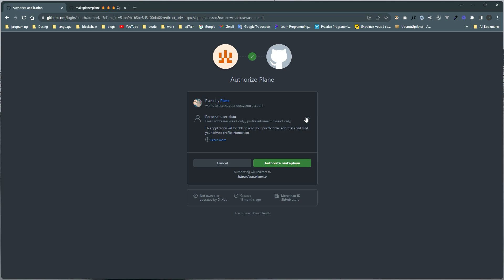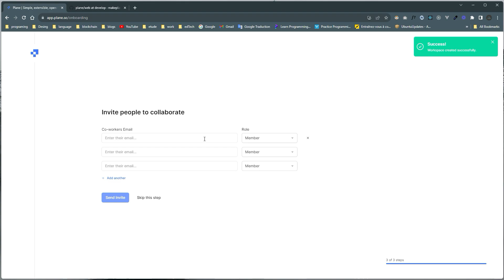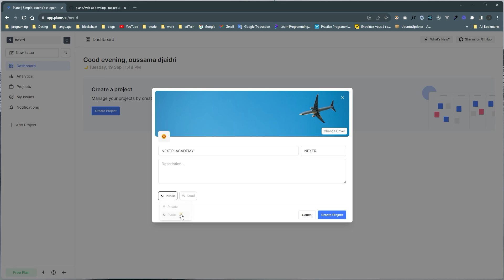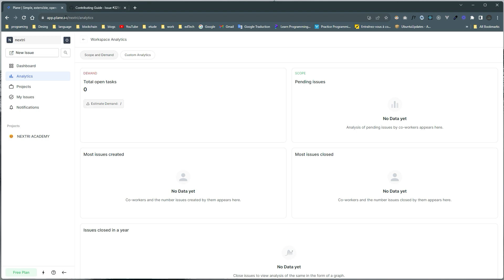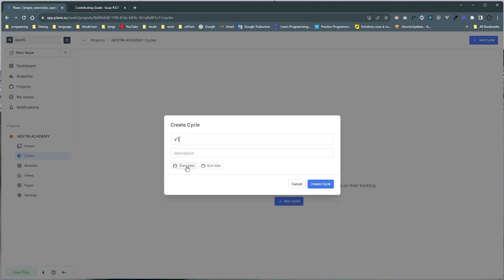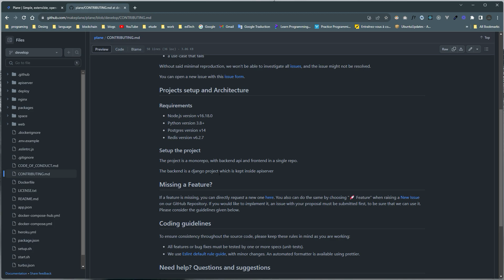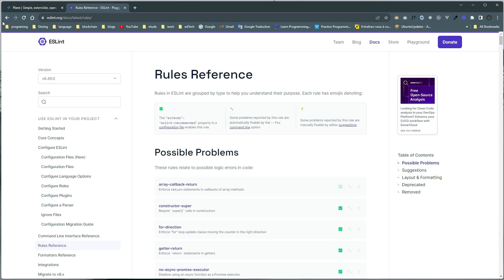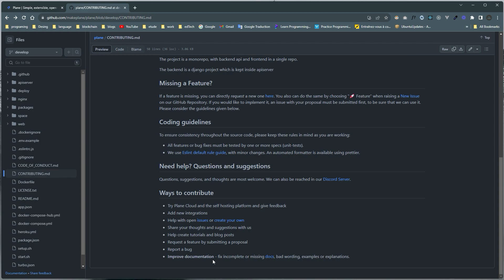02 - explore the tool & reade the Contributing.md file